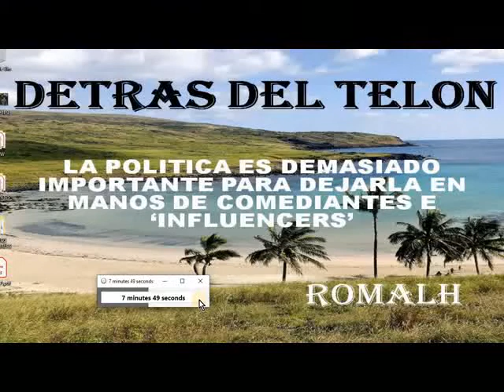DE KATYN A YALTA mpeg4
Un politico puede ser un ignorante ... ejemplos sobran ...
ESTADISTA  PUEDE SER SOLAMENTE UN HOMBRE CULTO E INFORMADO.
O se aprende de la historia o se repiten los errores .
. Y LOS HORRORES.